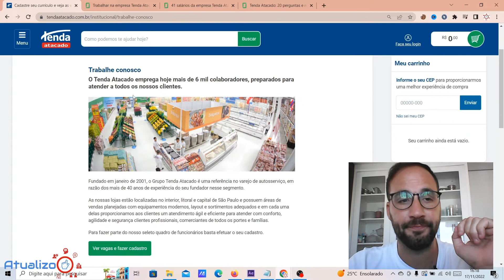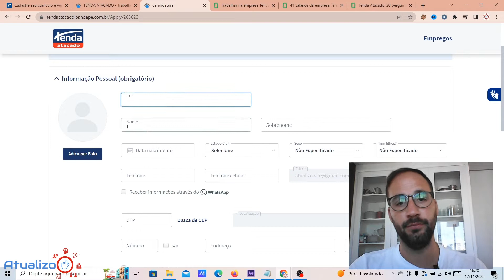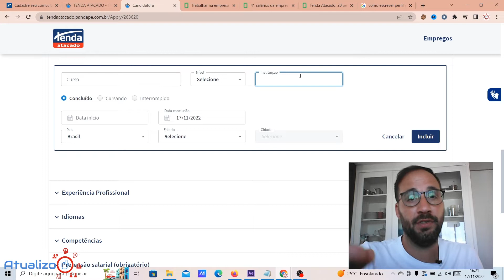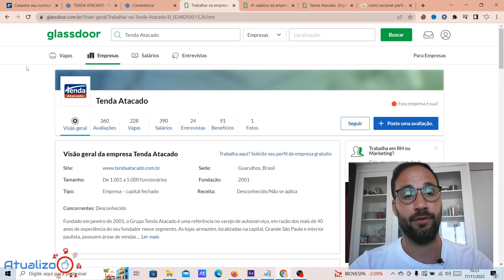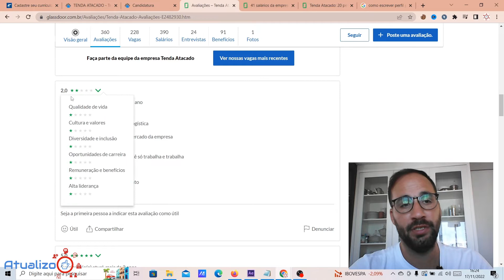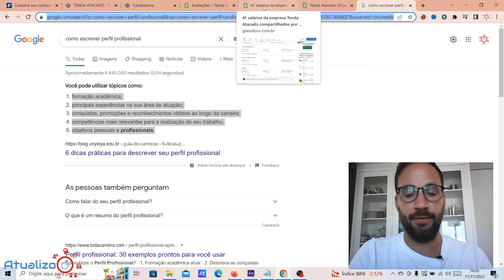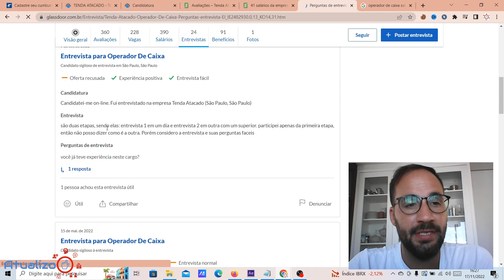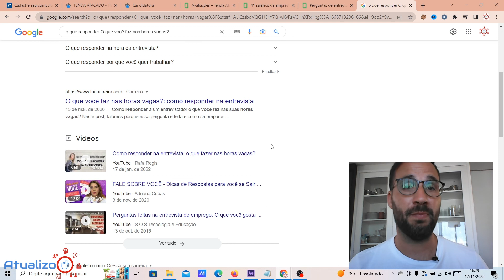Como Cadastrar seu currículo no TRABALHE CONOSCO TENDA ATACADO?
⚠️ EMPREGOS ⚠️ ⚠️ FAÇA UM CURRÍCULO PERFEITO ⚠️ Como Cadastrar seu currículo no Trabalhe Conosco TENDA ATACADO?   E com isso participar do processo seletivo da empresa e conseguir a tão sonhada VAGA DE EMPREGO na TENDA ATACADO? Se interessou? Nesse vídeo vou explicar também, prós e contras, reputação da empresa, quanto ganha alguns cargos, benefícios pagos pela empresa, e entrevista de emprego - as perguntas que eles fazem. Legal né, você está esperando oque para olhar esse vídeo?

 /emprego

Direto ao Ponto:
00:00 - Início
00:40 - O que é preciso para trabalhar naTenda Atacado?
01:20 - Como ACHAR VAGAS EMPREGO no Trabalhe Conosco TENDA ATACADO?
02:20 - Como enviar curriculum para a TENDA ATACADO?
04:25 - Como funciona o processo seletivo do Tenda Atacado?
05:32 - É bom trabalhar na TENDA ATACADO?
07:12 - Qual o salário do Tenda Atacado?
09:14 - Como é a entrevista no Tenda Atacado?
11:34 - Encerramento

 /emprego